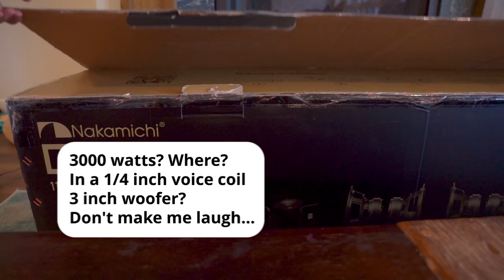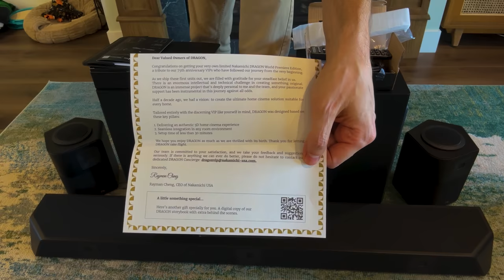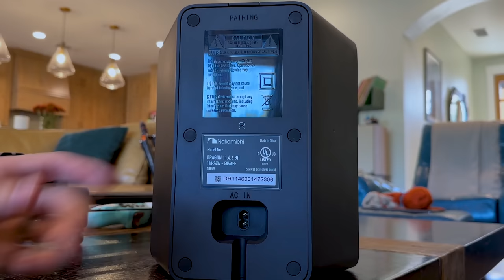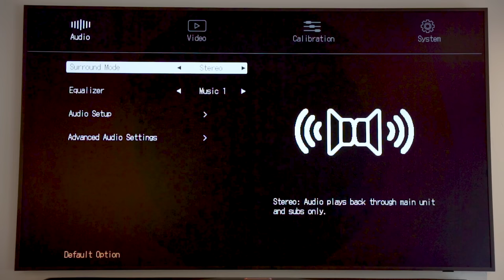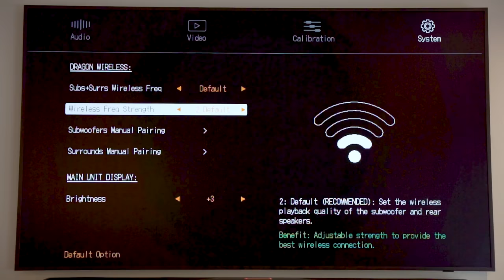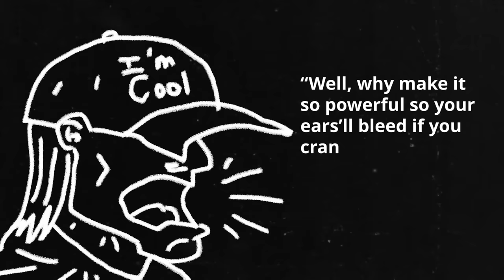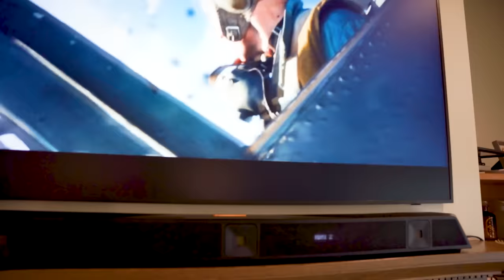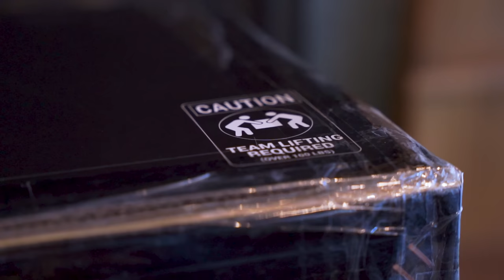NAKAMICHI DRAGON 11.4.6 Home Surround Sound System REVIEW | Dolby Atmos | DTS:X Pro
It's here...the official in-depth review of the Nakamichi DRAGON 11.4.6 Home Surround Sound System. This is a long one, folks, so I have taken the liberty of providing chapters below, so you can skip around if needs be, or perhaps go to a specific section upon your return. Enjoy!

0:00 Cold Open
1:24 Intro & Reminders
4:16 What's Missing?
6:01 What's New Since Jan 2023
7:12 What's in the Box?
8:56 The Remote
10:38 Specs
15:38 Open Floor Plan Woes
18:10 XBOX One S Atmos?
19:22 SETUP: The App
22:38 SETUP: Main Menu
30:57 SETUP: Room Calibration
34:58 Surround Sound Shortcomings
38:07 This System Has POWER!
41:20 Bass Response
43:55 Night Mode
44:47 Gaming
46:17 Streaming & Upmixing
47:33 Music
50:56 RECAP
52.35 Final Thoughts
55:00 Outro

MY HOME THEATER SETUP
Valencia Oslo Luxury Home Theater Seating

Outlaw Audio Model 7000x Amplifier

FRONT LCR
Aperion Audio Theatrus T80 Cinema/Studio Monitors

Aperion Audio Verus Theatrus T65S Slim Design Cinema/Studio Monitor

FRONT WIDES & VOICE OF GOD
Aperion Audio Novus Slim N6SC LCR

SURROUNDS
Aperion Audio Theatrus T65 Cinema/Studio Monitor

SURROUND BACKS
Aperion Audio Novus N6T Tower Speakers

ATMOS HEIGHT SPEAKERS
Aperion Audio A5 Height Module

14 AWG Copper Speaker Wire

Monoprice Low Profile 22 Lb Capacity Speaker Mounts

MY VIDEO GEAR
Audio Interface – Focusrite Scarlett 18i20

Sennheiser MKE600
B&H Photo